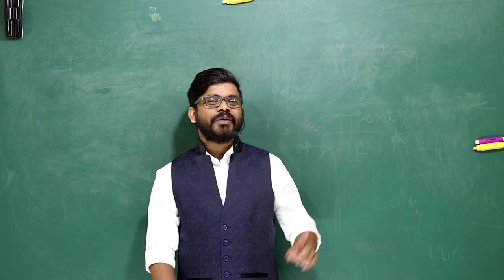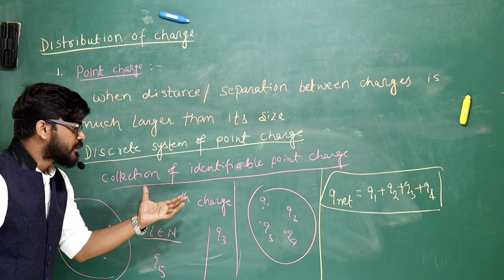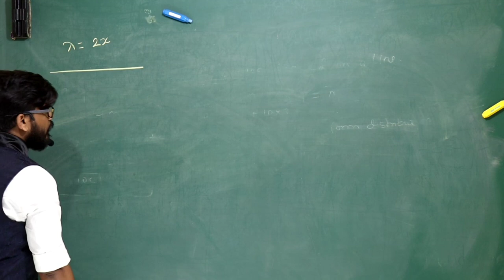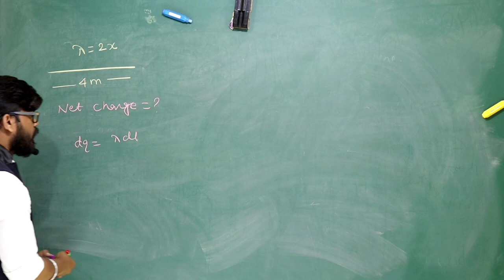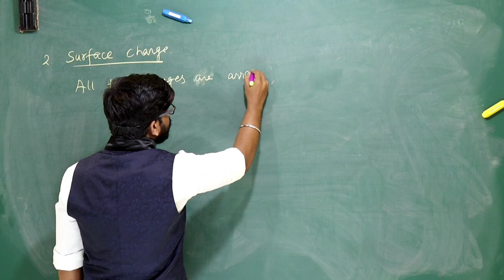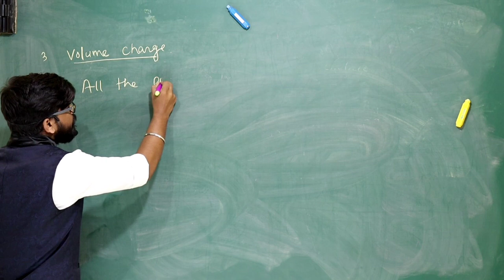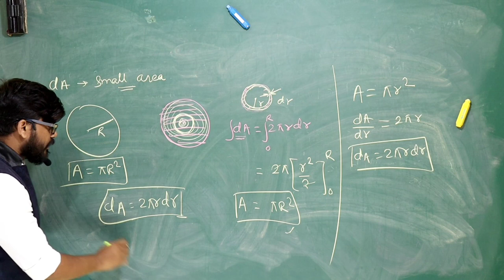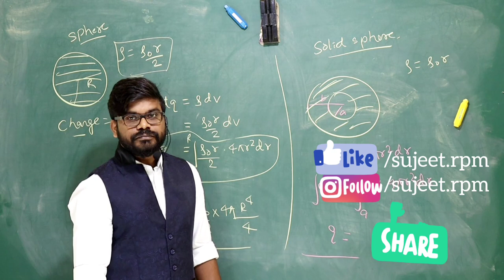Electrostatics:Charge Distribution | Lecture-2 | Sujeet Kumar | Class-12 | NEET | JEE(Main&Adv.)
This video will give you feel about
1. Point Charge
2. Discrete charge
3. Continuous charge
4. Line charge
5. Surface charge
6. Volume charge
7. Elementry Length
7. Elementry Area
8. Elementry Volume
9. Proof of Area of Circle
10.Proof Of Volume of Sphere

ELECTROSTATICS-II